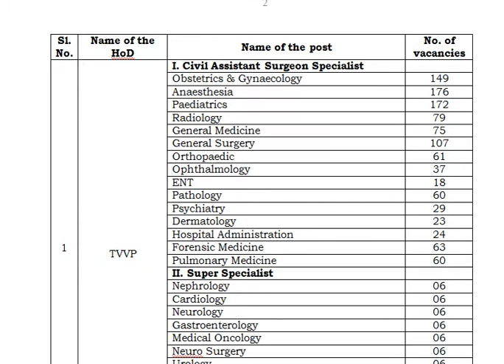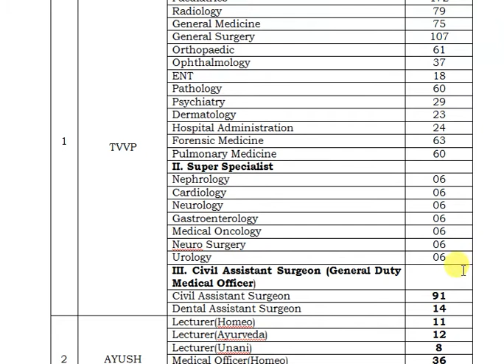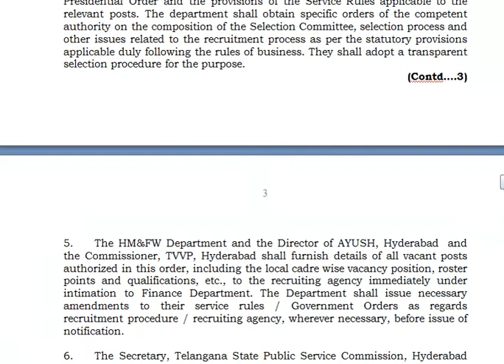TS HEALTH MEDICAL & FAMILY WELFARE (HM & FW); 1463 POSTS IN TVVP & AYUSH DEPT.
TS HEALTH MEDICAL & FAMILY WELFARE (HM & FW); 1463 POSTS IN TVVP & AYUSH DEPT.  TS GOVT. ISSUED G.O. TODAY